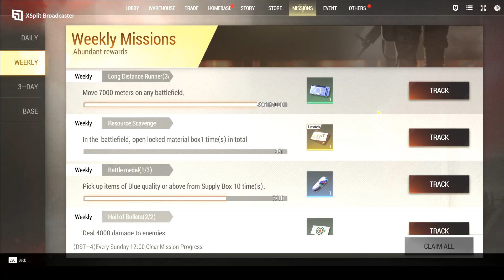Badlanders Season 9: Ep 309 LighterTV